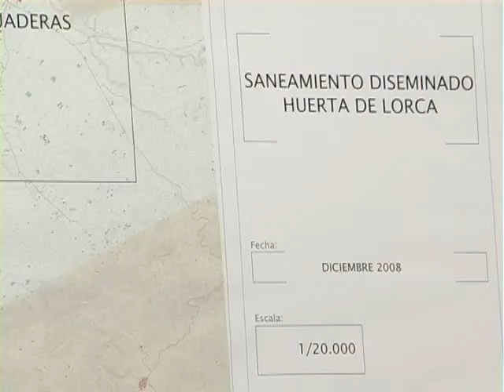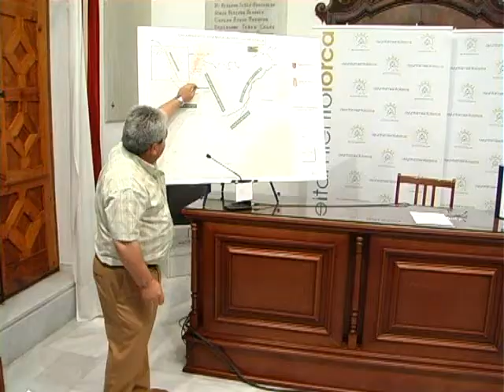NUEVO COLECTOR DE AGUAS RESIDUALES 22-06-2009